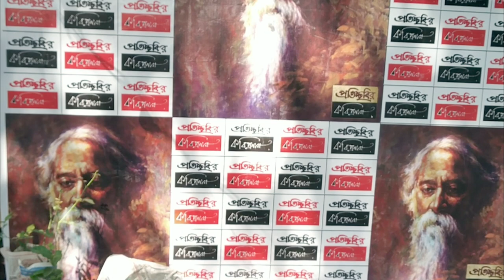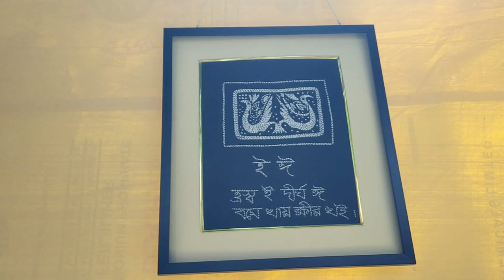প্রতিচ্ছবির - "কবি প্রণাম" | Rabindra Sangeet | Anupam Sarkar | Samarpan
প্রতিচ্ছবির - "কবি প্রণাম" | Rabindra Sangeet | Anupam Sarkar | Samarpan | Kobi Pronam | 25 se baisakh | AGUNER PAROSHMONI